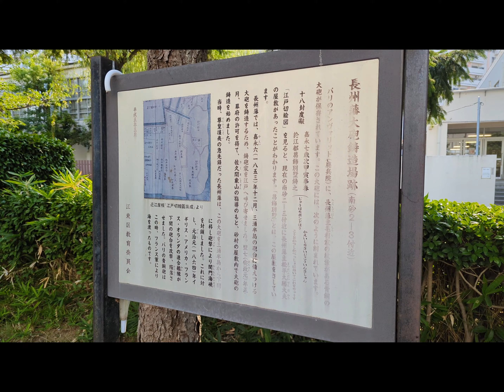長州藩大砲鋳造場跡碑 (東京都江東区南砂緑道公園内)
長州藩主松平大膳太夫の屋敷があった跡で、その屋敷内で大砲作ってたそうな(三浦半島に設置する目的)

深堀していけば明治維新に繋がっていく歴史を感じられる素晴らしいモニュメントかと思います。なお、これはレプリカで、実物は3メートルでもっと大きい